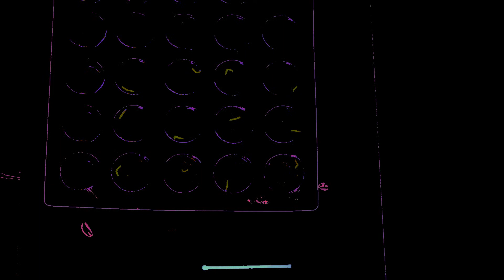Helicoverpa Segmentation #4 Thresholding + Bitwise + HSV